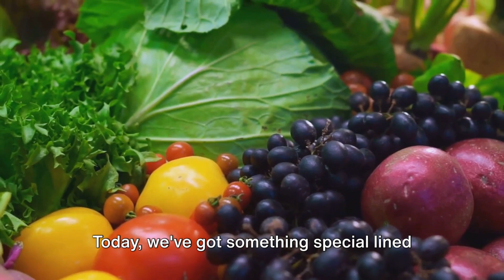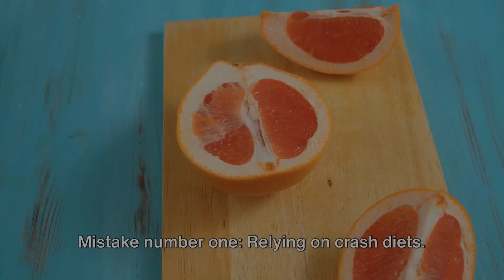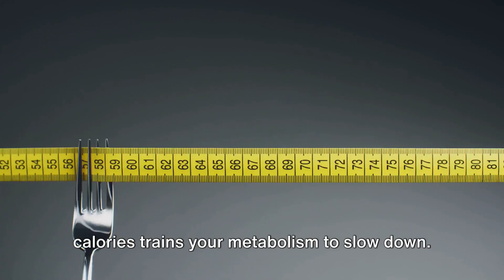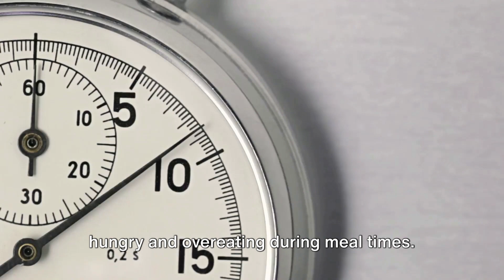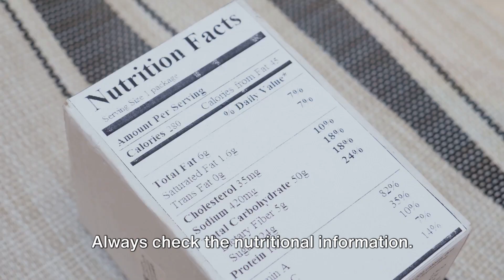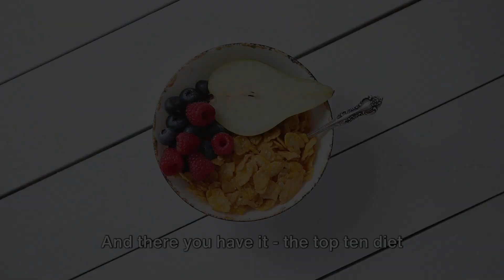10 Diet Mistakes Keeping Your Weight Stuck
Are you tired of struggling with your weight loss journey? In this eye-opening video, we uncover the most 10 common diet mistakes that are sabotaging your efforts and show you how to avoid them for effective and lasting weight loss. From fad diets to skipping meals, we break down the misconceptions and provide you with practical tips and tricks to achieve your weight loss goals. Join us and be empowered to make sustainable changes to your diet and lifestyle.

TIMESTAMP:

00:00:00 Welcome to the Weight Loss Journey
00:00:32 Introduction
00:01:33 Relying on Crash Diets
00:02:41 Skipping Breakfast
00:03:14 Losing Track of Your Snacks
00:04:18 Not Snacking at All
00:04:49 Loading Up on Low-Fat
00:05:53 Sipping Too Many Calories
00:06:55 Ditching Dairy
00:07:31 Going Drive-Thru Too Often
00:08:23 Setting Unrealistic Goals
00:09:25 Conclusion
00:10:17 Closing Remarks

are you struggling to lose weight no matter how much you diet?